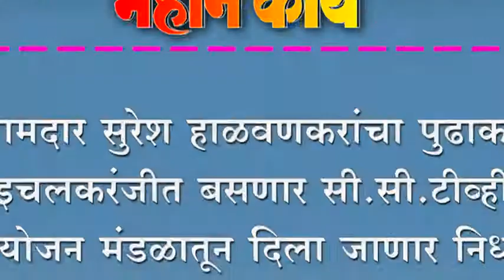आमदार सुरेश हाळवणकरांचा पुढाकार. इचलकरंजीत बसणार सी.सी.टीव्ही.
आमदार सुरेश हाळवणकरांचा पुढाकार. इचलकरंजीत बसणार सी.सी.टीव्ही. नियोजन मंडळातून दिला जाणार निधी.